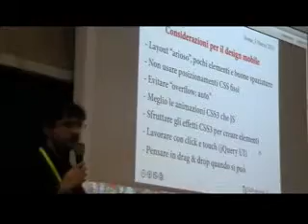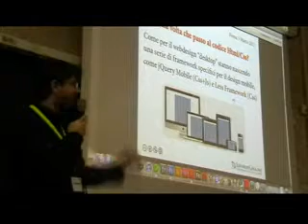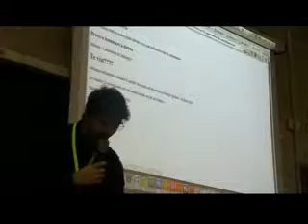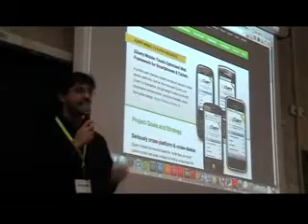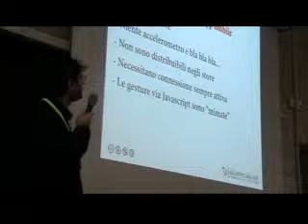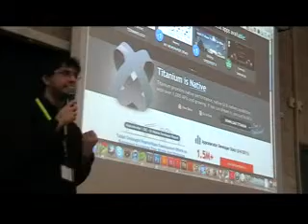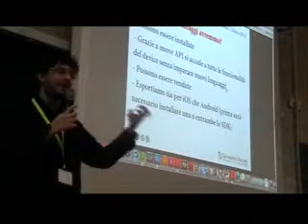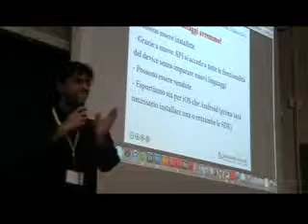The webdesigner goes mobile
VIDEO REALIZZATO DA - Si parla tanto di sviluppare applicazioni mobile per Android e/o iOS e si sta iniziando a parlare di realizzare siti idonei a questi device. Cosa succede quando un webdesigner approccia il mondo mobile? Ma meglio ancora.. cosa succede se un webdesigner vuole (e può) realizzare applicazioni mobile usando i linguaggi che già conosce?
Salvatore Laisa (Mohole Lab)
sono un webdesigner in attività dal 2006, avendo particolare attenzione per lo sviluppo lato client e l'interattività mi definisco un "Interactive Designer".